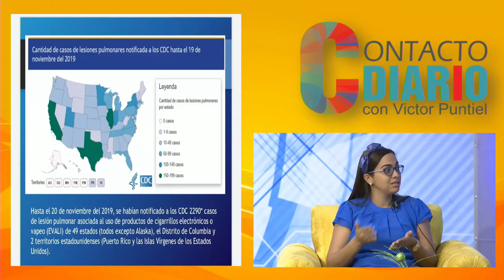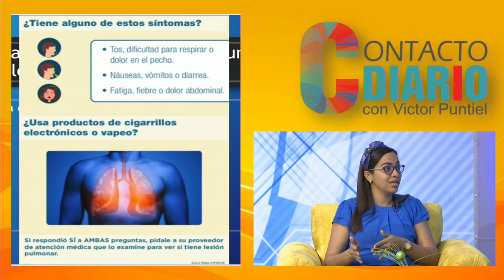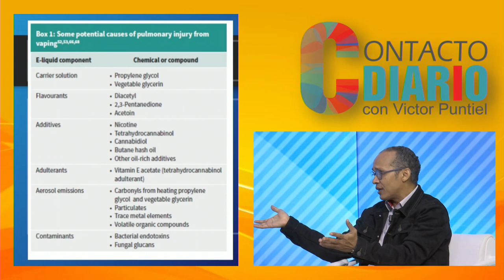Neumóloga advierte uso del cigarrillo electrónico no es sustituto del tabaco